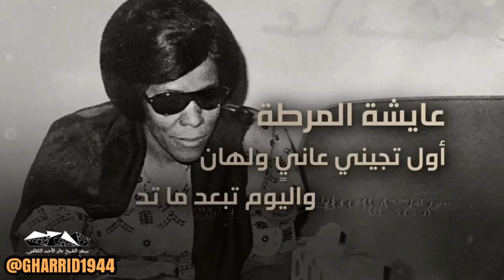ام كلثوم تغني لغريد الشاطئ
تسجيل نادر جدا لاغنية مادري علامك يالغضي زعلان بصوت ام كلثوم وعايشه المرطه وعزف العود محمود الكويتي من الحان سعود الراشد الذي لحنها للفنان غريد الشاطئ وغناها بصوته سنة ١٩٦٤م من كلمات زيد المسلم والجدير بالذكر ان ام كلثوم كانت معجبة جدا في هذه الاغنية وغنتها في جلسه خاصه وتسجيل نادر في الستينات وايضا غنتها الفنانه فايزة احمد وكذلك التقت ام كلثوم في الفنان غريد الشاطئ في احدى زياراتها للكويت واشادت بصوته الجميل وقالت له ( انت صوتك حلو وشكلك حلو )